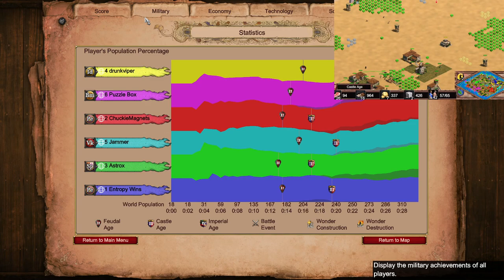Nomad Rematch: Can They Beat Us This Time?